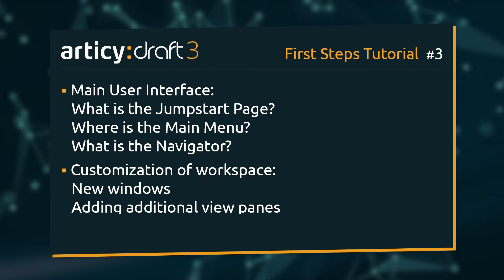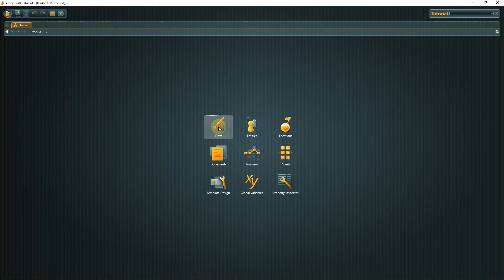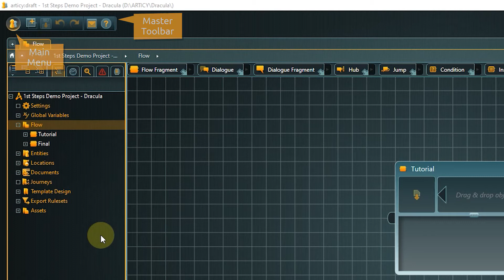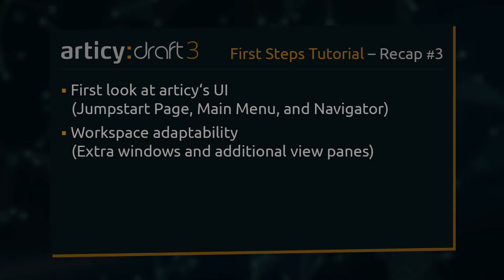articy:draft 3 / X - First Steps Tutorial - Lesson 3 (UI and workspace)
The First Steps tutorial series is tailored towards new articy:draft users and shows you how to find your way around the program and introduce you to its main features.

If you want to follow the series in text form check the blog post

Content:
00:00 Intro
00:08 Recap lesson 2
00:16 Content lesson 3
00:30 First start of articy:draft
01:11 UI and workspace overview
02:59 Workspace customization
03:40 Recap lesson 3
03:49 What's next